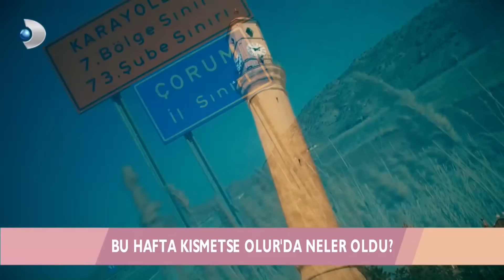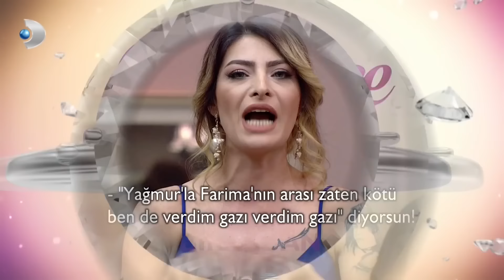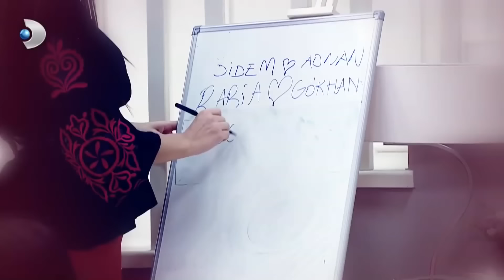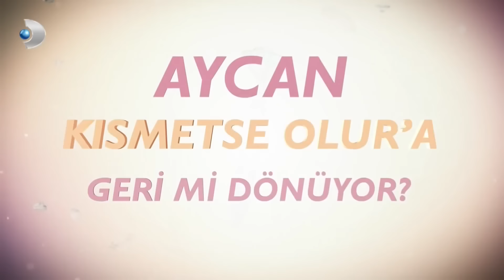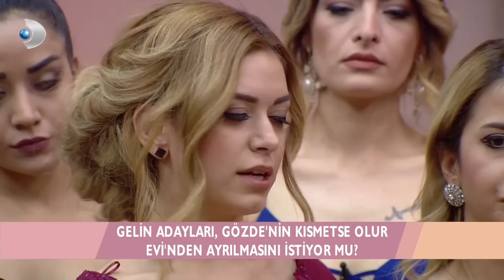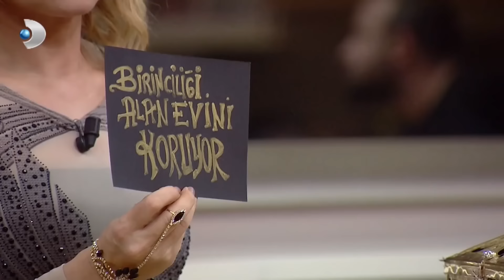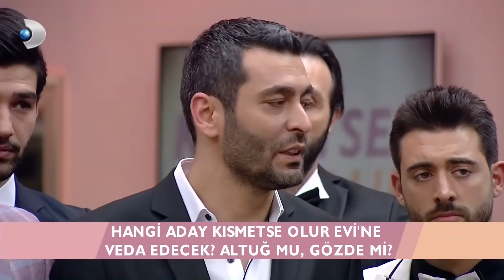Kısmetse Olur 66. Hafta Finali - Full Bölüm